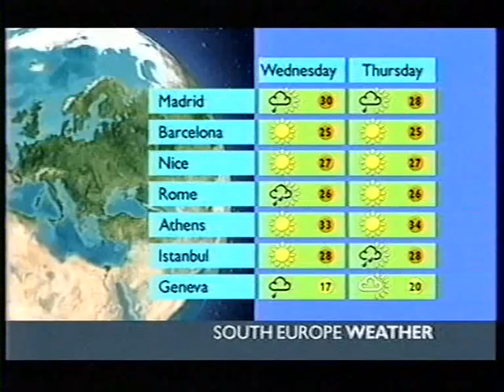BBC Weather 4th September 2001